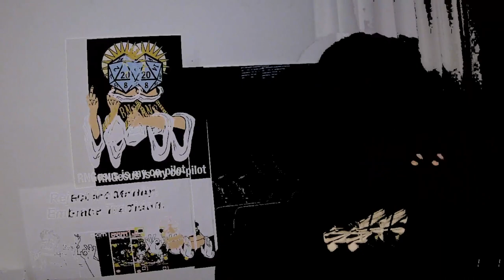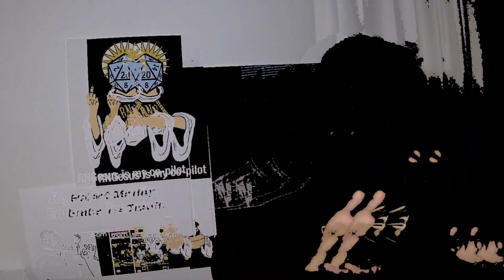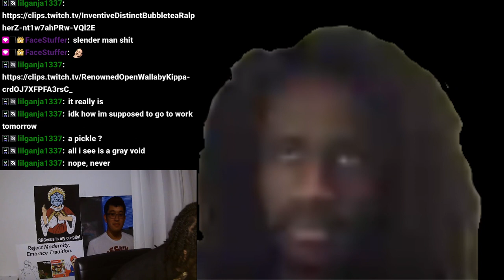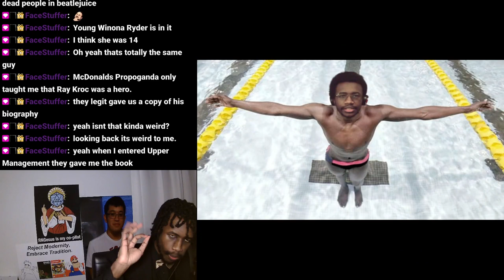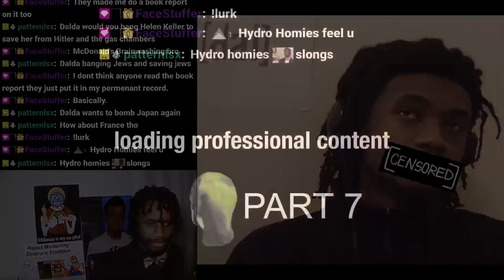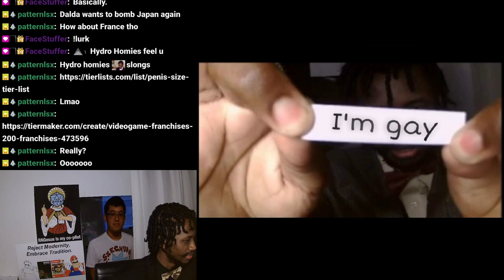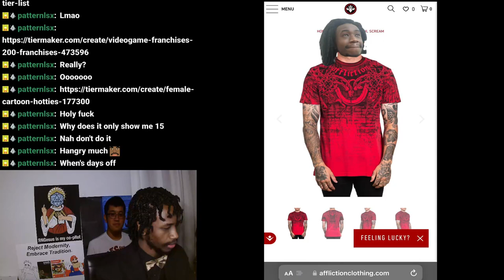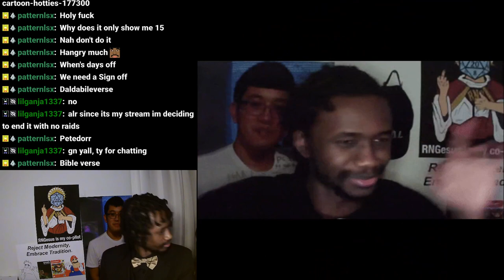Daldameht Streams - Creating Trippy, Horrifying Audio-Visuals